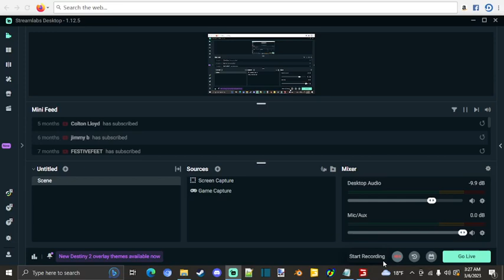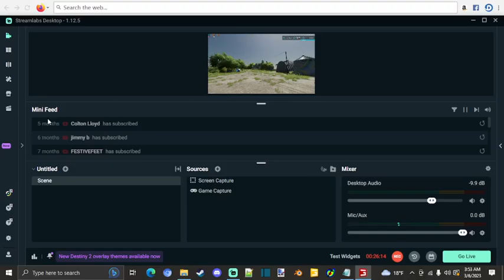FS22 Edgewater SK Episode 5 Finishing Up Spring Planting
Welcome back to another sunny day in Canada! Today on the farm we finish up planting and get our flax field rolled. After we finish up fieldwork we get our drill, roller, and both tractors cleaned up and repaired